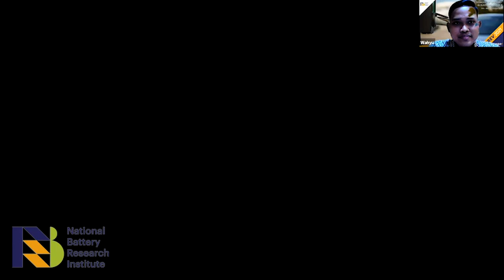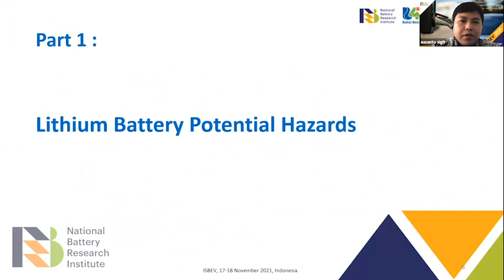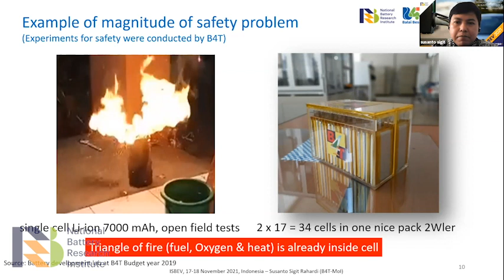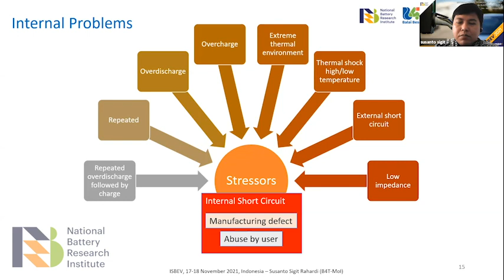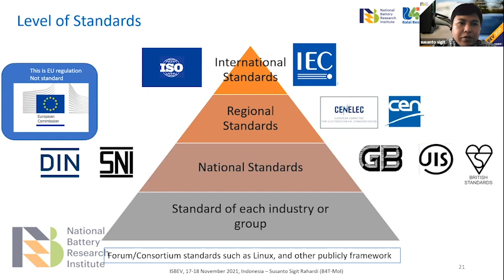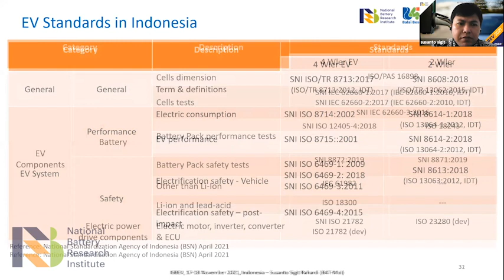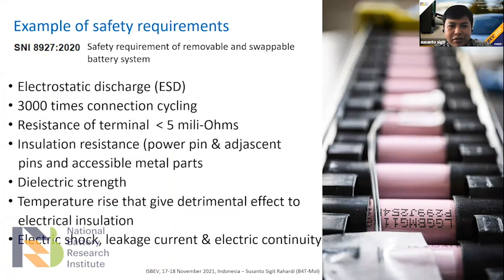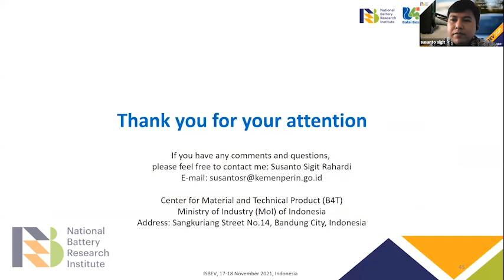International School of Battery in Electric Vehicles 2021 - Susanto Sigit Rahardi, MT.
NBRI proudly presents the International School of Battery in Electric Vehicles 2021. It is an exclusive international school for deepening understanding on battery technology development and its role for electric vehicles.

This lecture is delivered by Susanto Sigit Rahardi, MT. (Lead Researcher at Center for Material and Technical Product (B4T), Ministry of Industry Republic of Indonesia) with the topic "Lithium ion Battery and Electric Vehicle Safety Standards."